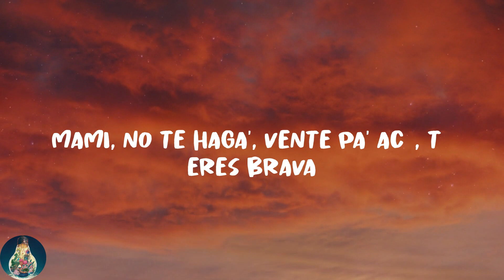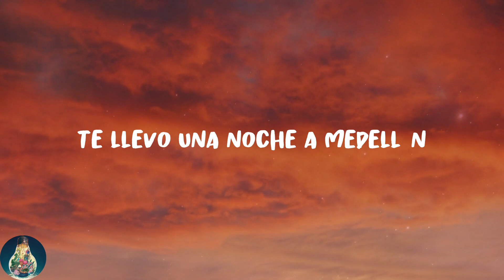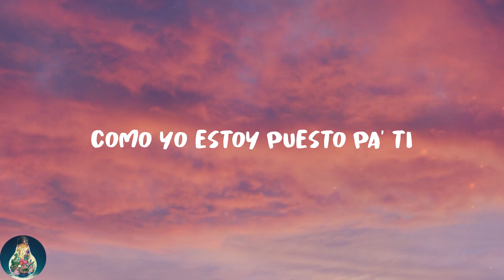Cris Mj - Una Noche en Medellín (Lyrics)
❣️Lyrics:
Dímelo
FranC in the beat
Matando